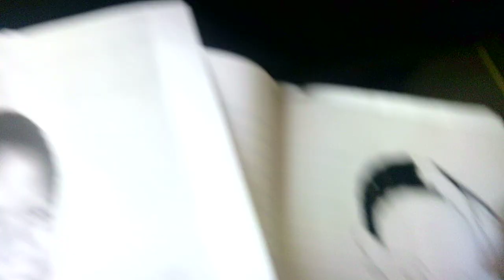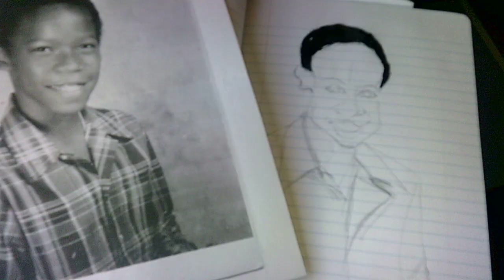"boyhood days 10 M072924"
"When I was a child, I spoke and thought and reasoned as a child.  But when I grew up, I put away childish things."   1 Corinthians 13:11

This latest project is deeply personal. Having wanted for a long time to do this, I decided to draw and paint from my childhood self-portrait, producing in my journal a hopefully heartfelt letter to the eleven-year-old boy I once was. The boy who "Boogie, Oogie, Oogied" to the hit songs of the day; relished riding his bike in the park, attending Boy Scout meetings and events, writing short stories, camping out in the woods with his friends, making art, and exchanging letters with his pen pal.